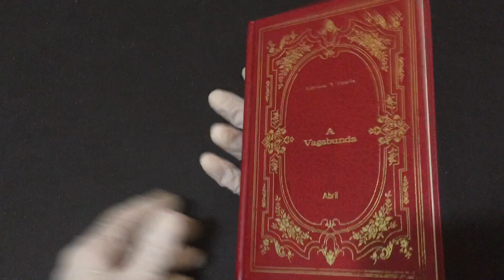COMPRE AGORA:A Vagabunda